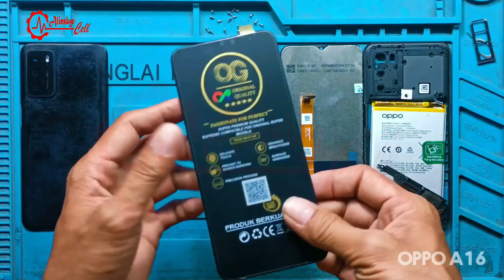OPPO A16 [Tehnik Cara Ganti LCD] - Mudah, Cepat dan Simpel